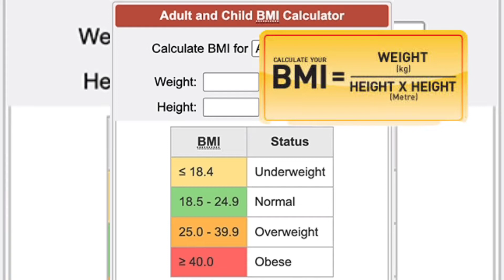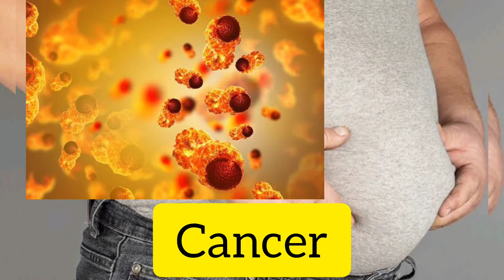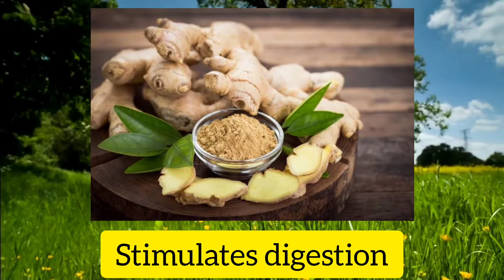Miracle Weight Loss Drink| Loose 7 kg in 7 days| Cucumber Juice for Instant Fat Burning| وزن کم کریں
In this video you will find miracle juice to loose your weight by using simple kitchen ingredients